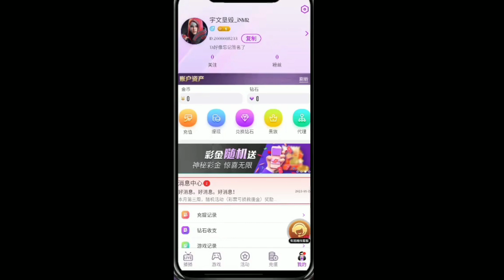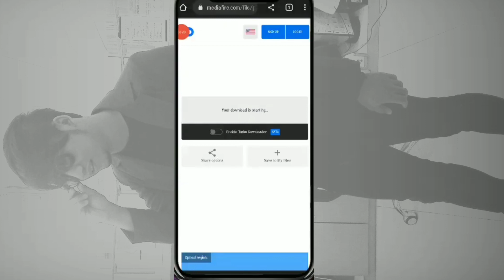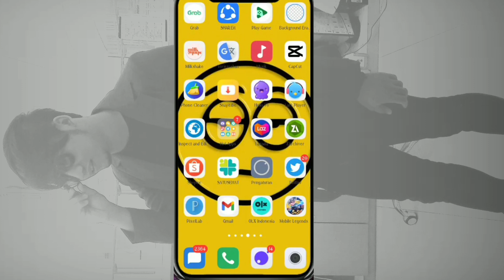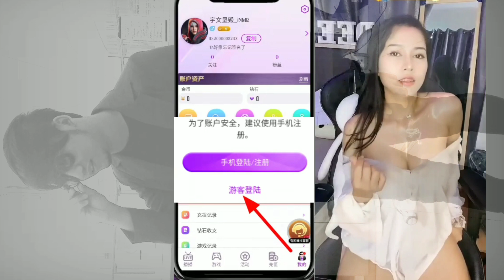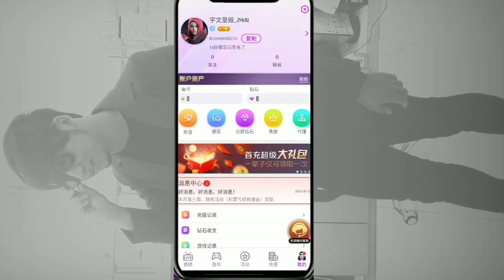69 Live Mod Apk 2.10.4.3 (Unlock Room) Terbaru No Login